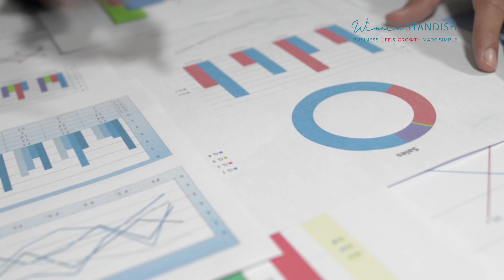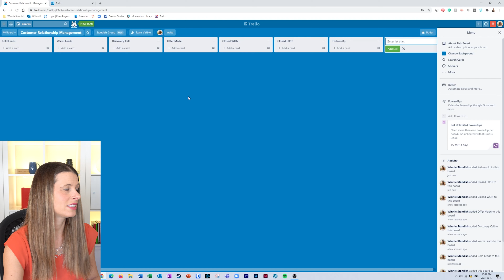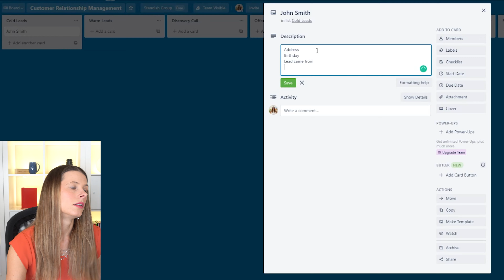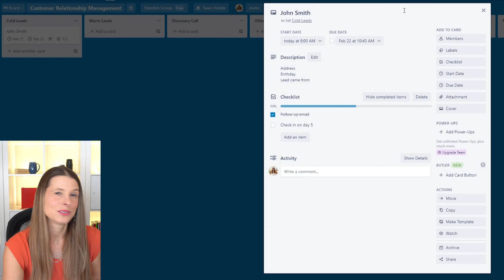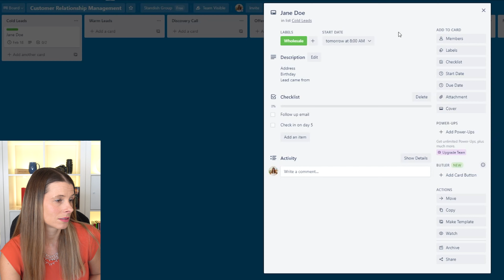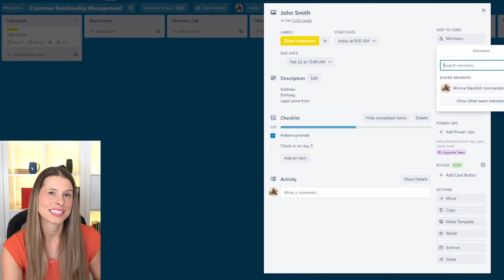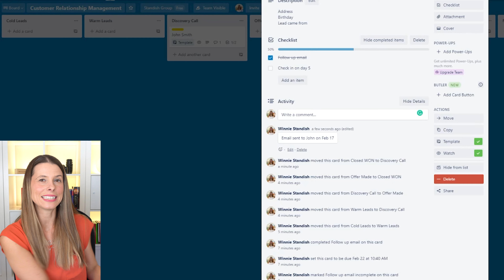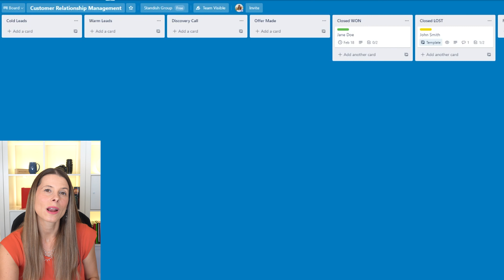Trello As A CRM Sales Funnel (Tutorial 2021)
In this video "Trello As A CRM Sales Funnel (Tutorial 2021)" I share how a customer relationship management system (also known as a CRM) is an invaluable tool. This software is great for anyone with a sales funnel as it helps keep track of leads in order to turn them into paying customers. In this step-by-step tutorial, I share how you can use Trello as a CRM and get set up in minutes. And best of all, everything we use is available in Trello's free version.

0:00 Intro
0:45 What is Trello?
4:53 Step-by-step Trello Setup tutorial